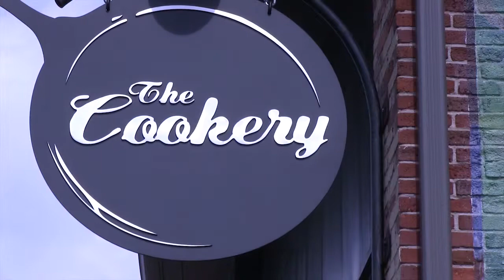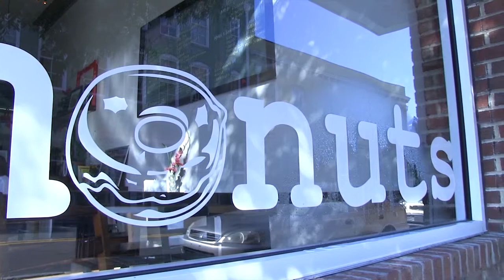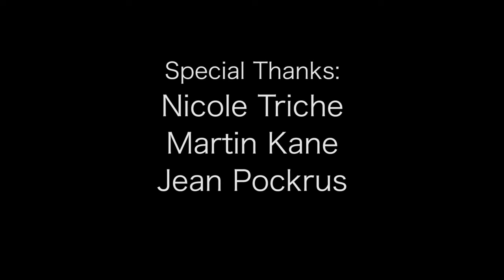Happy Accidents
Lindsey Moriarty left behind two masters degrees to start selling donuts from the back of a bike, which turned into a brick-and-mortar gourmet donut bakery.

Directed by Dana Endsley and Raia Mihaylova for the 2013 Documentary Video Institute.